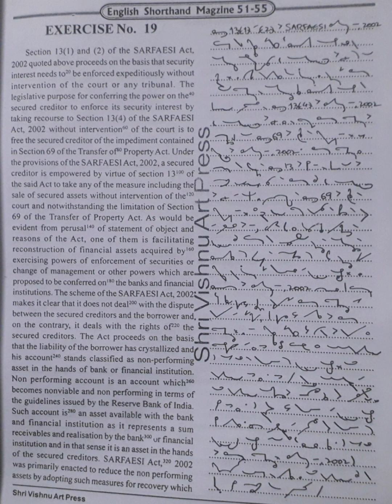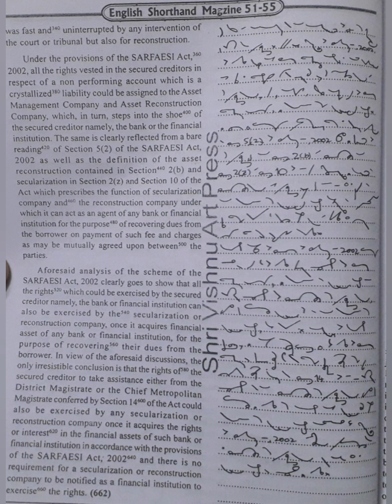100 WPM | Exercise No.19 | Shree Vishnu Art Press Publications | Legal Matters